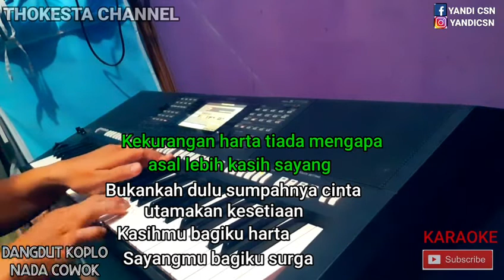HARTA DAN SURGA KARAOKE KOPLO nada cowok